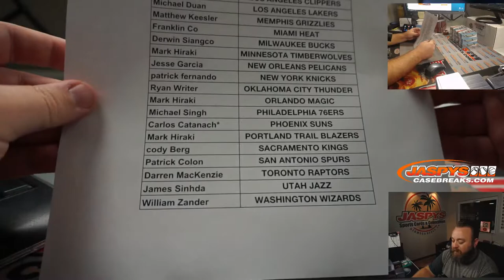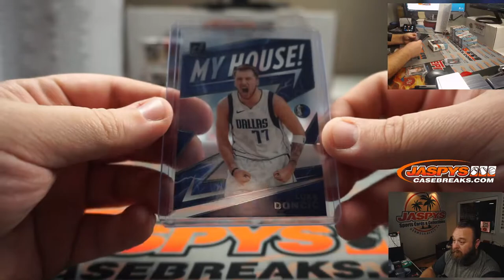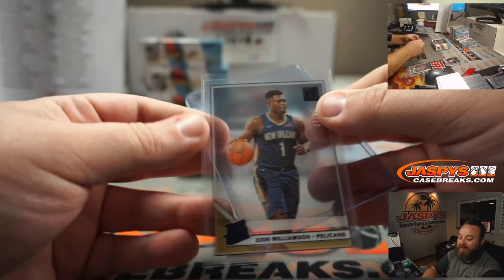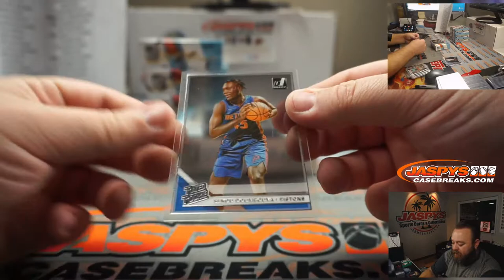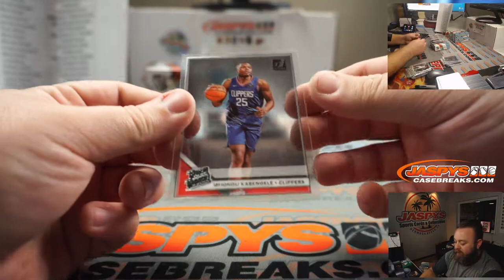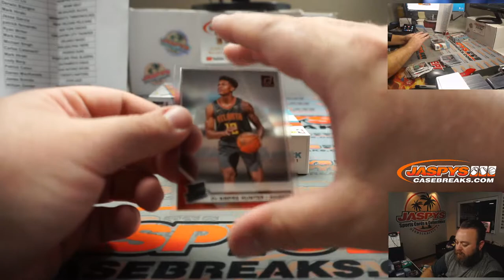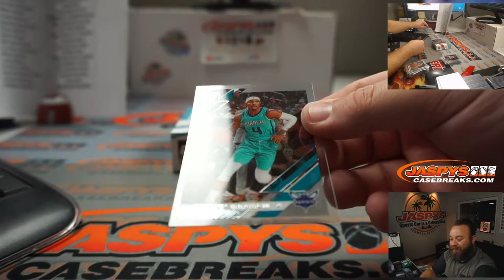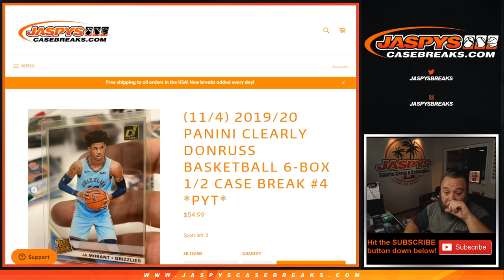W 11/4 - 2019/20 PANINI CLEARLY DONRUSS BASKETBALL 6-BOX 1/2 CASE BREAK #4 *PYT*